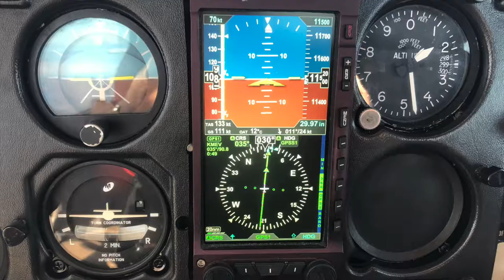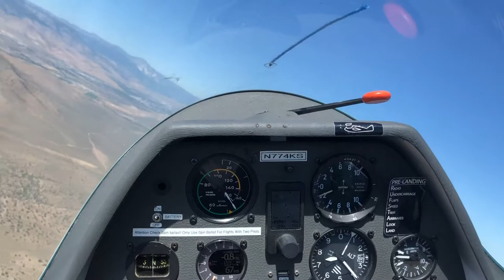Minden Soaring, September 2019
Two days of soaring in the ASK21 (12,000 feet max)
Landing Minden airport (KMEV)